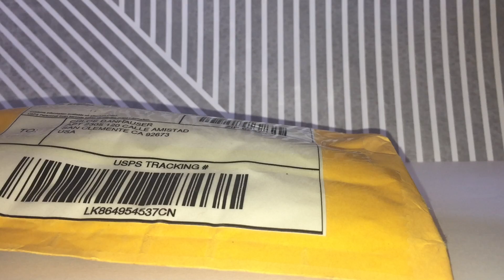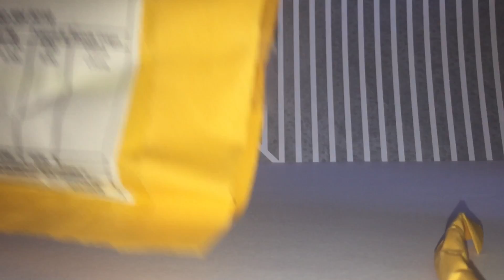New Lps From eBay